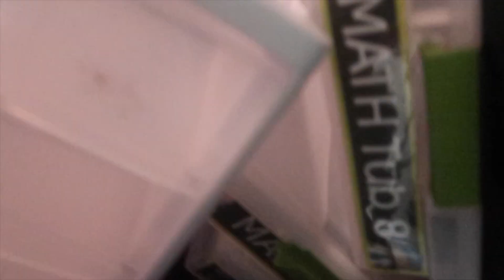Classroom Set up Day 1 and 2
Hey loves! This is a quick little classroom set up for day 1 and 2. Day 3 I ended up being in loads of meetings so that didn't happen. I just wanted to show you all a little bit. Teachers spend hours and hours prepping and planning. It was very exhausting. Love you all! ((HUGS))

MORE FROM O N E FAB T E A C H E R

MY A M A Z O N STORE

♥ Teacher Bag
♥ My Black Water Bottle
♥ My Alexa FireStick TV
♥ My Camera
♥ Mini Tripod
♥ Macbook Air
♥ Bullet Journal
♥ Favorite Pens
♥ Favorite Pens
♥ Favorite Highlighters
♥ Fav Brush Pen

I make a few pennies on the sale if you end up purchasing anything I recommend, and the price for you does not change. Thank you for supporting this channel if you choose to use those links!